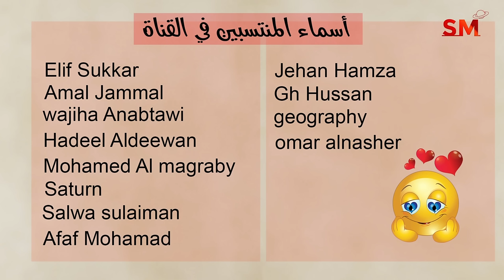إنتقال الشمس الى العذراء يوم الخميس 22 آب اغسطس 2024 سعيد مناع